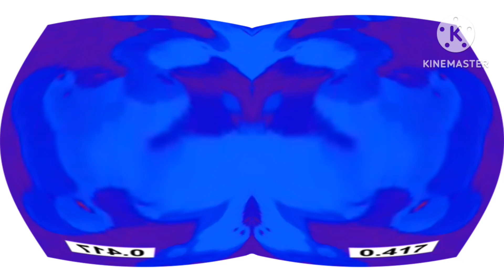klasky csupo effects (sponsored by preview 2 effects) deaf major